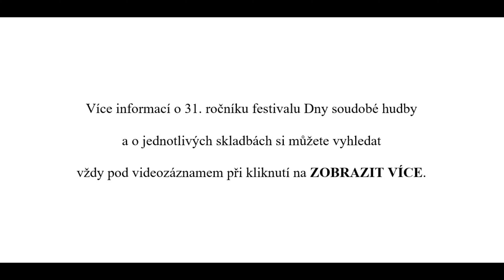Jiří LABURDA: 5. QUARTETTO per archi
Jiří LABURDA (1931): 5. QUARTETTO per archi (2019)
1. Allegro assai, 2. Allegretto agitato, 3. Larghetto esitando

KVARTETO MARTINŮ:
Lubomír HAVLÁK a Adéla ŠTAJNOCHROVÁ – housle,
Zbyněk PAĎOUREK – viola, Jitka VLAŠÁNKOVÁ – violoncello

Autor je členem Společnosti českých skladatelů

00:00:00    úvodní informace o DSH 2020, poděkování poskytovatelům dotací za podporu
00:00:37    1. Allegro assai
00:07:32    2. Allegretto agitato
00:12:16    3. Larghetto esitando

Slovo autora ke skladbě:
V životě mne vždy velmi bavilo komponovat pro nejrůznější komorní obsazení (například pro kytaru a kontrabas aj.), nebo pro neobvyklé nástroje (alpský roh, lesnice), ale nyní k stáru stále více přicházím na chuť útvarům tradičním a tak jsem se po delší době vrátil ke smyčcovému kvartetu
a komponoval jsem ho opravdu s velkým potěšením.

světová premiéra